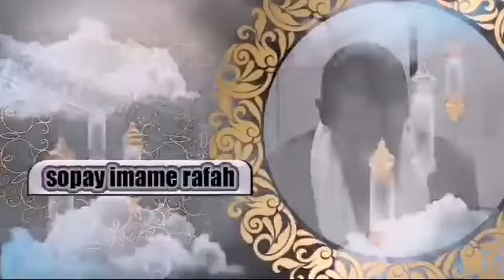Khoutba S Ah Rafahi du 26 Jan 2024 | Rey reylu : outrecuidance ou Comportement du musulman qui fait